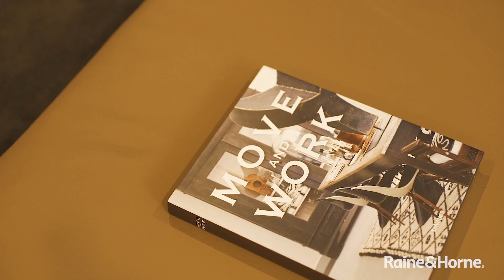653 Warringah Road, Forestville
NEWLY BUILT LUXURY IN THE HEART OF FORESTVILLE.
High-end design, never before lived in and breath taking finishes, this stunning Fairmont 41 by Clarendon Homes is the perfect luxury package with enough space for the whole family. Positioned on a large 828sqm block with 376sqm of stunning internal floorspace, designed to perfection over two levels and fitted with every conceivable luxury, this spacious retreat offers a modern lifestyle of work, rest and play all under one roof.

• Bright open plan interiors include lounge, dining and family room that flow seamlessly to beautiful outdoor living and entertaining spaces
• Gourmet entertainers kitchen with feature CaesarStone island bench,  Smeg steel gas appliances, integrated fridge and additional wine fridge
• Butlers pantry and laundry with Smeg washing machine & dryer, endless storage throughout
• Generous sized home theatre/leisure room which includes a TV
• The Fairmont 41 features 4 large bedrooms with walk in wardrobes to all with the addition of a Study/Guest room with attached powder room
• Flexible home office/fifth bedroom, perfect for those working from home conveniently positioned on the ground floor
• Stunning master suite includes a beautiful private & peaceful enclosed balcony, his and hers wardrobes, ensuite with bathroom and separate w/c
• Large bi fold glass doors opening to three covered outdoor entertaining areas with a built in barbecue, fire pit, ceiling fans & synthetic grass
• LED lights throughout, Ducted Reverse cycle air conditioning,  gas hot water and heating, extensive storage throughout
• Auto double garage, extra off-street parking for two cars
• Short drive to the new Northern Beaches Hospital
• Bus to City, Chatswood and Northern Beaches transportation at your finger tips
• Building and pest report available for purchase and download
• Land size approximately 828sqm